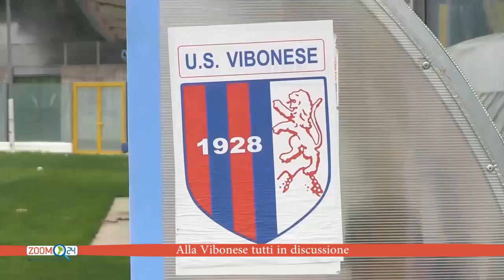Alla Vibonese tutti in discussione